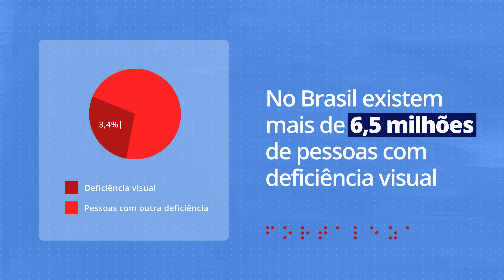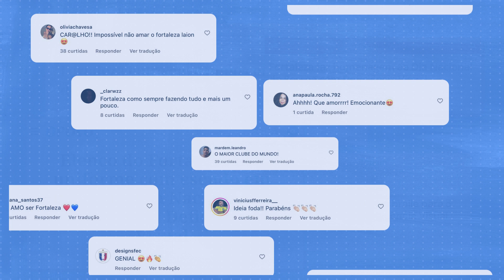AÇÃO TRADIÇÃO EM BRAILLE | FORTALEZA & VOLT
Na última partida da temporada em casa, fizemos uma ação com o intuito de incluir aqueles que enxergam o mundo por uma outra perspectiva.

Em parceria com a Volt, fornecedora de material esportivo 100% brasileira, produzimos o uniforme "Tradição em Braille", em homenagem ao Dia Nacional da Pessoa com Deficiência Visual celebrado hoje, dia 13 de dezembro.

Assista ao vídeo case dessa ação e entenda porque a palavra “Fortaleza” é marcante em qualquer idioma, dialeto ou sistema de escrita.

Idealização: Sidarta Arruda, in memoriam.
Edição: Felipe Cruz